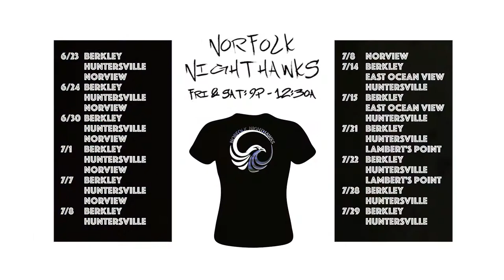Norfolk Nighthawks Set For Summer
Are you a Norfolk Nighthawk? Join the team June 23 at Berkley, Huntersville, Norview, East Ocean View, and Lambert's Point Community Centers on select Friday and Saturday nights from 9:00pm-12:30am. Sports, games, music, and career skills for adults 18+. Check the schedule for location details.